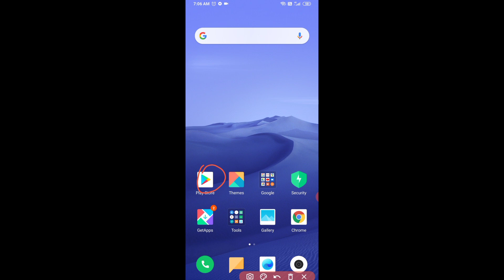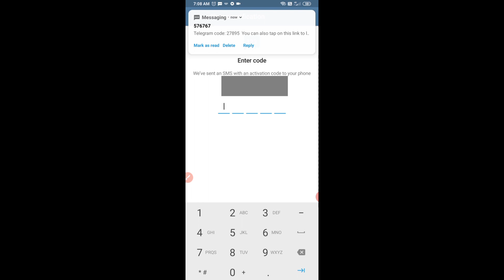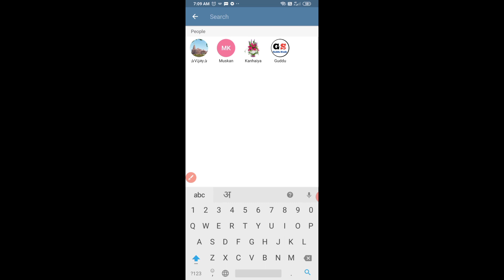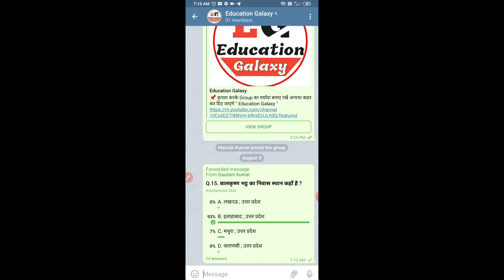How to Join Telegram || Education Galaxy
Telegram se Kaise Jure Sir full Information in This Video

Sir Telegram Se Kaise jure Full information For All Students

सभी जुड़ जाए Pdf और Quiz के लिए ...

📌 Telegram कैसे Download करें ?

Telegram Se kaise jure

Telegram kay Hai

Telegram me Quiz kaise Hota

Telegram Se pdf kaise le

Full Information Education Galaxy